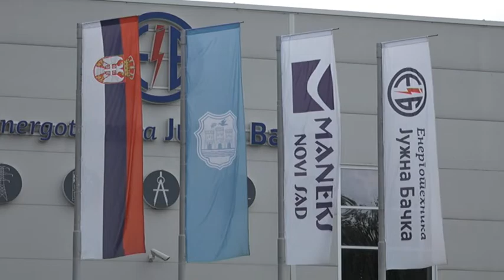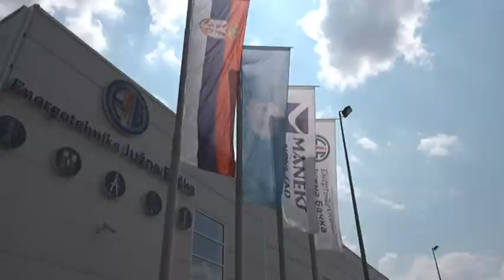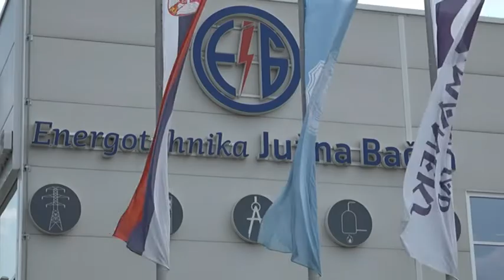PRILOG VRT - DRAGOLJUB ZBILJIC "SRPSKA PRIVREDA NEUPOREDIVO BOLJA NEGO PRE 10 GODINA"